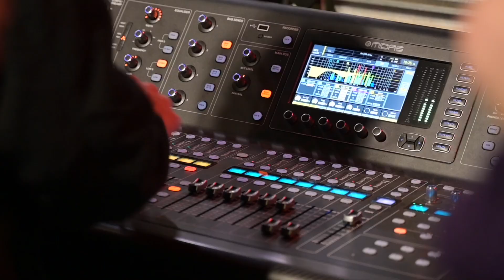Pessebre Nadal a Badalona, 2023